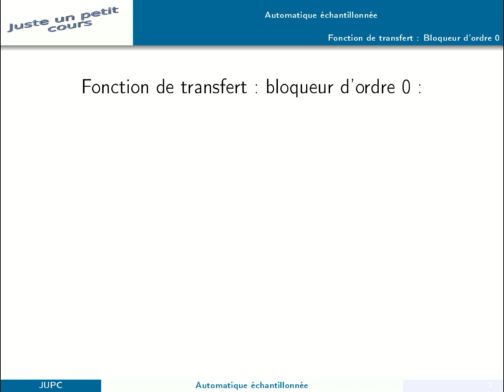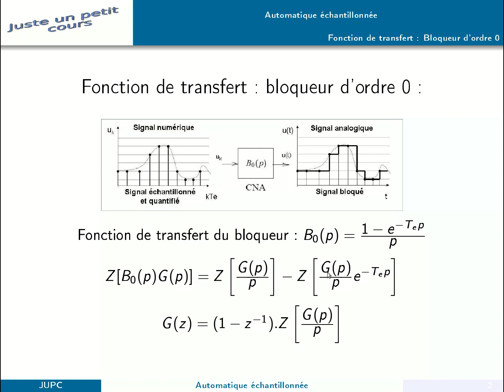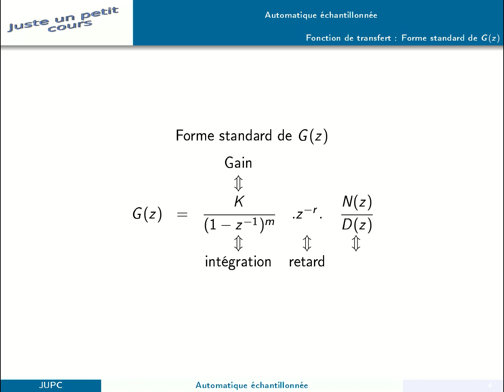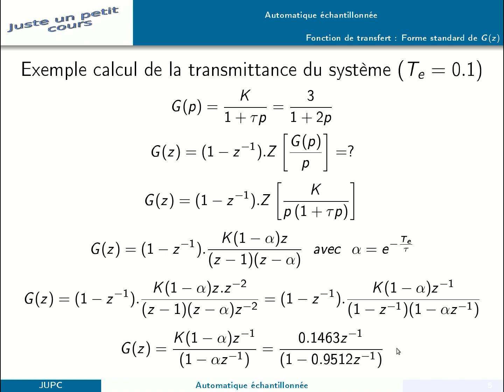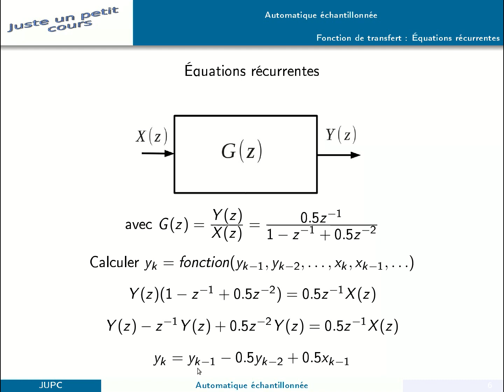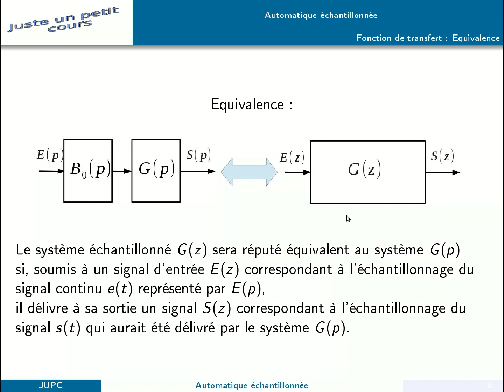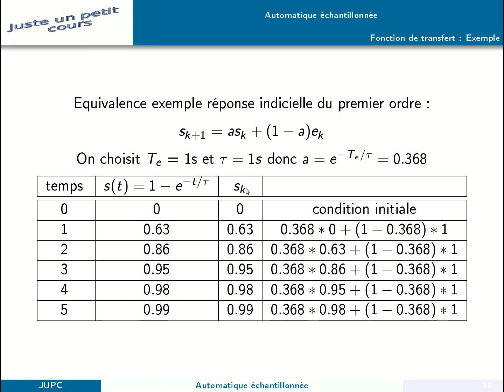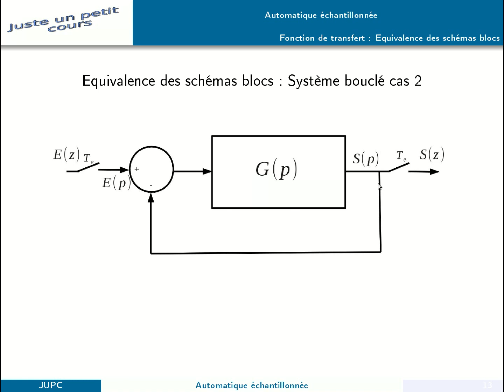Automatique : Transmittance (fonction de transfert en z)